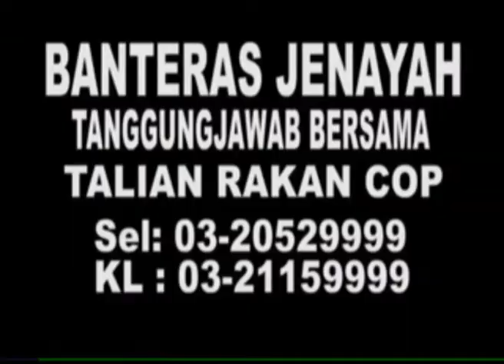MKL Crimedesk | Kebakaran Kedai Ketika Hampir Waktu Berbuka Puasa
KEPULAN ASAP TEBAL SEBUAH STOR DI SEBUAH KEDAI PEMBORONG DEKAT JALAN HAJI TAIB PETANG TADI SEKALIGUS MENCETUSKAN PANIK ORANG RAMAI.

MANA TIDAKNYA.. KETIKA ORANG AWAM MULA MEMBELI JUADA BERBUKA PUASA... SEBUAH KEDAI DUA TINGKAT HANGUS DIJILAT API.

KEJADIAN DILAPORKAN JAM 6.30 PETANG TADI.

3 BUAH JENTERA DARI BALAI BOMBA SENTUL, BUKIT BINTANG, TITIWANGSA DAN HANG TUAH BERGEGAS KE LOKASI KEJADIAN.

SEBAIK TIBA API SEDANG MARAK.

API DIPERCAYAI BERMULA DI TINGKAT ATAS IAITU STOR PENYIMPANAN.

API BERJAYA DIKAWAL SEPENUHNYA SATU JAM KEMUDIAN.

HASIL SIASATAN... SERATUS PERATUS MUNAH MELIBATKAN KELUASAN 1600 KAKI PERSEGI.